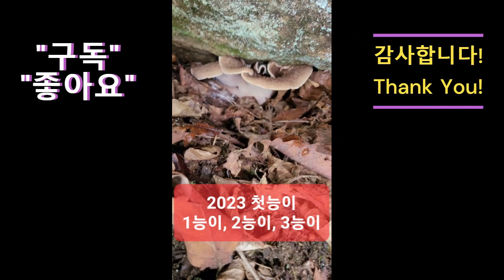2023 첫 능이버섯